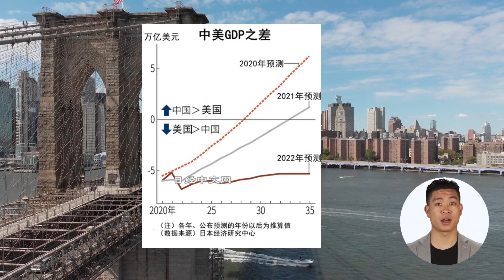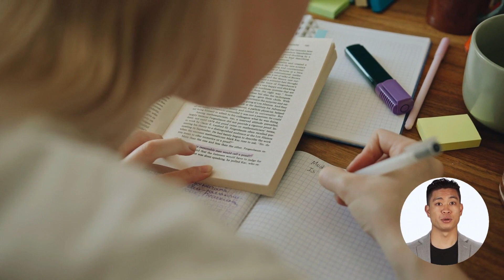2023年后中国经济何去何从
日本经济研究中心表示中国GDP难以超越美国